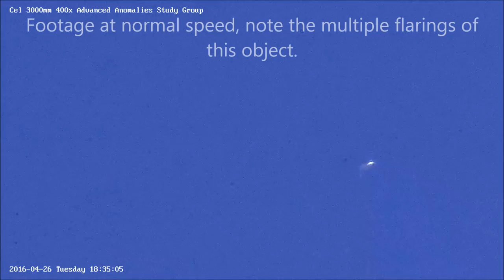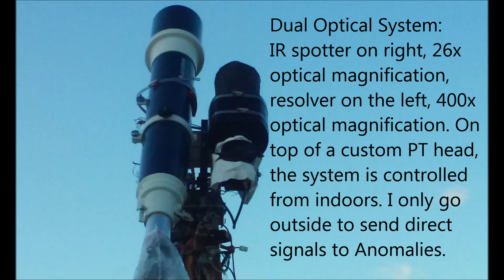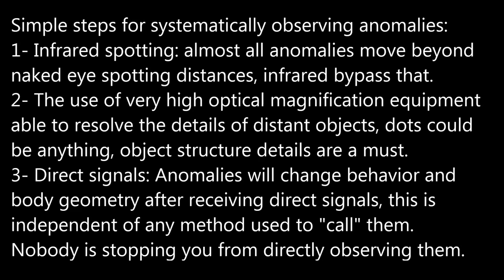Flaring 5-pointed star Anomaly 04/26/16 6:34pm EST.